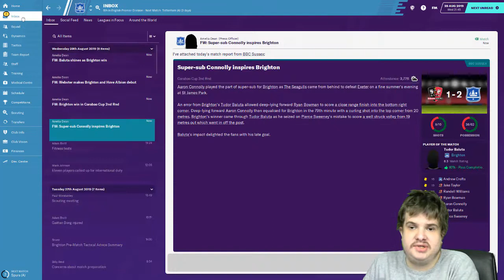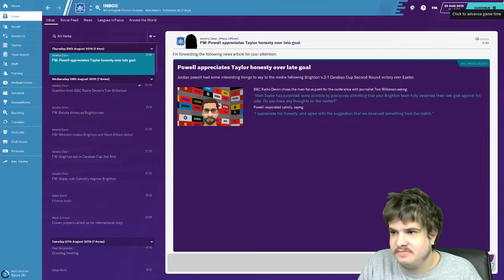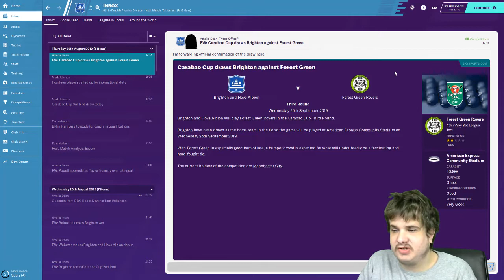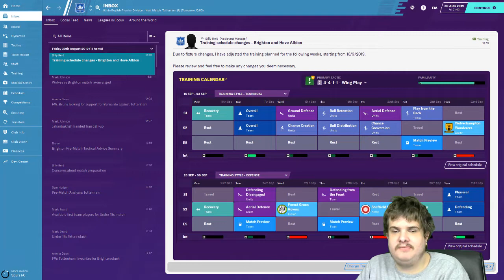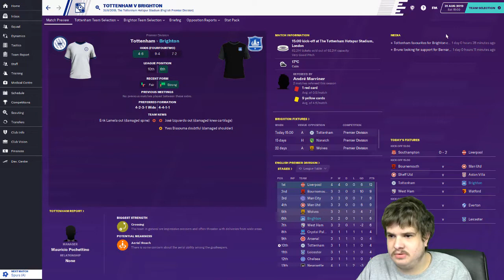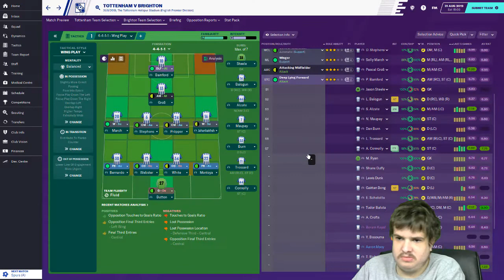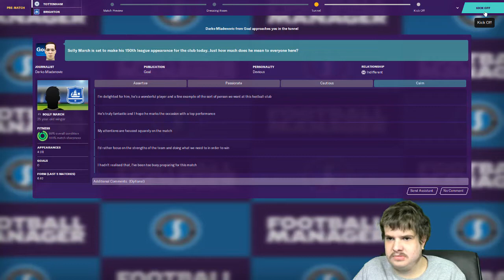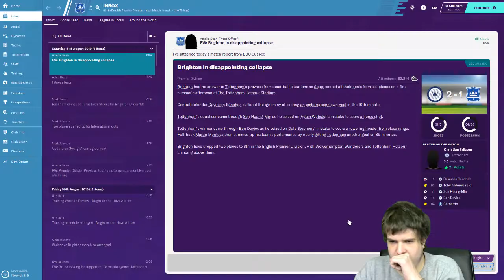BRIGHTON CAREER MODE EP5 FM20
in the series you going to see if i can win the premier league with my club on football manager